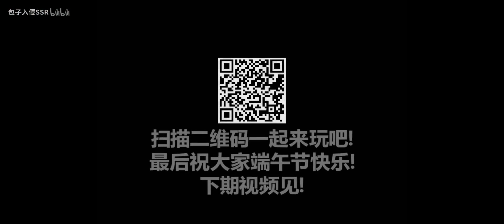AOV吕布（曹操）模型重做！魔化BOSS既视感！帅炸！特效翻新更好看了！